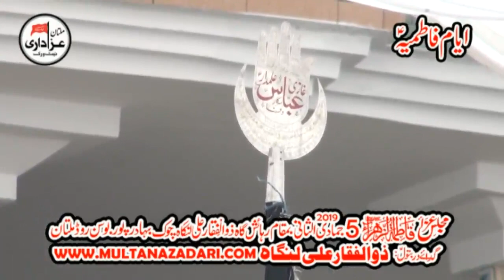Zakir Nazim Abbas Karbalai I Majlis 11 Feb 2019 I Qasiday and Masiab I Bosan Road Multan